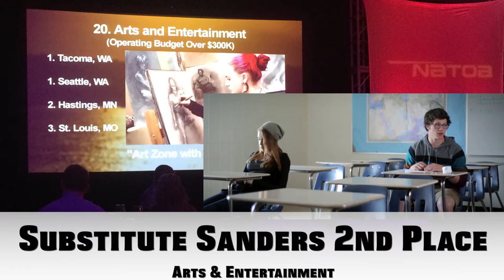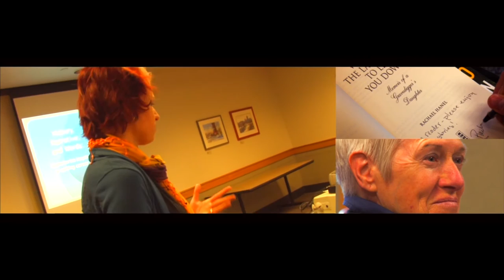Talk of the Town: Rachel Latuff